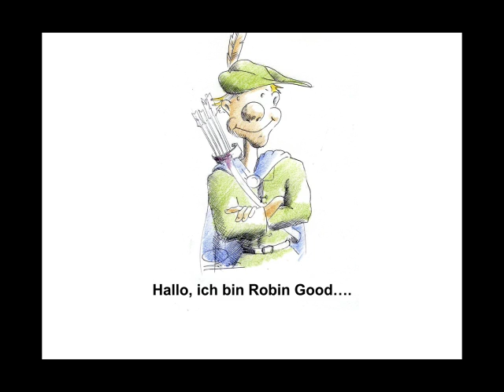Betriebswirt/in IHK, Einführung in die Lernmethode Spaßlerndenk®, Teil 7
Beispiele:
• Betriebswirt
• Technischer Betriebswirt
• Technischer Fachwirt
• Industriefachwirt
• Wirtschaftsfachwirt
• Handelsfachwirt
• Personalfachkaufmann
• Industriemeister
• Küchenmeister
• Restaurantmeister
• Hotelmeister
• Abwassermeister
• Wassermeister